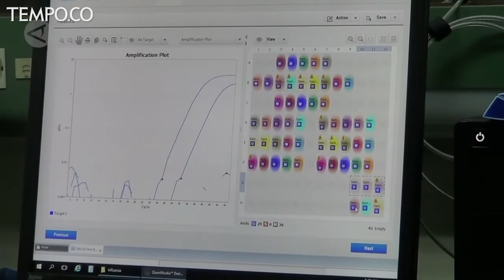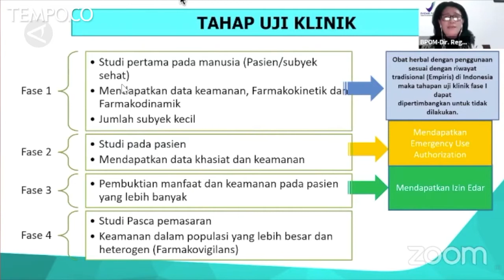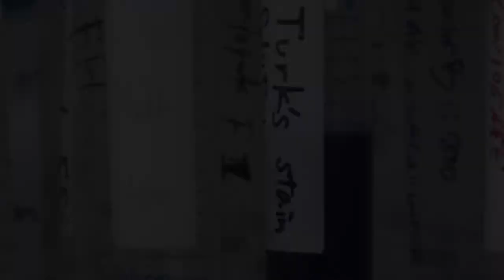Obat HIV Tak Miliki Khasiat untuk Sembuhkan Pasien COVID-19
Kombinasi obat-obatan antivirus yang digunakan pada pasien HIV tidak memiliki khasiat pada pasien COVID-19 yang dirawat di rumah sakit, kata sejumlah ilmuwan Inggris pada Senin (29/6) menyangkut hasil uji coba acak berskala besar.

Para ilmuwan tidak menemukan perbedaan pada kematian, durasi rawat inap di rumah sakit atau risiko pemakaian ventilator, ketika mereka membandingkan 1.596 pasien yang diberi lopinavir-ritonavir dengan 3.376 pasien dalam kelompok kontrol.

Kaletra, buatan AbbVie Inc, merupakan kombinasi obat lopinavir dan ritonavir, yang digunakan secara bersamaan untuk melawan HIV. Perusahaan tersebut meningkatkan pasokannya seraya menentukan apakah obat tersebut dapat digunakan untuk mengobati COVID-19.

Para ilmuwan tak dapat menyimpulkan soal kemanjuran kombinasi obat tersebut pada pasien yang menggunakan ventilator karena ada kesulitan dalam pemberian obat.